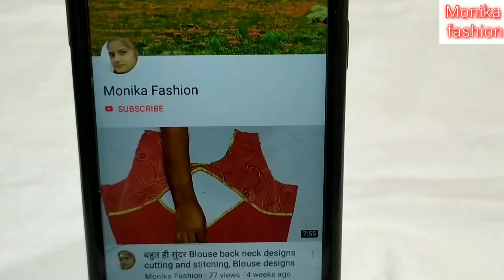New model blouse latkan design// अब यह किसी भी कलर के कपड़े में बना सकते है// beautiful design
New model blouse latkan design cutting and stitching/ very beautiful latkan design
Beautiful umbrella cut sharara design cutting and stitching// Very beautiful sharara
Monika fashion